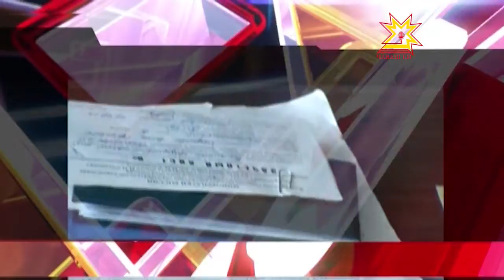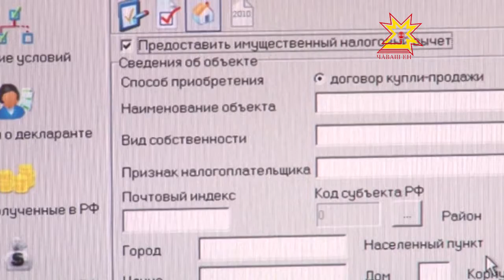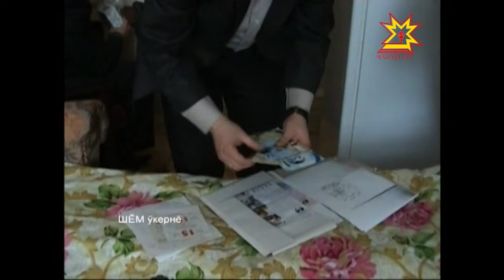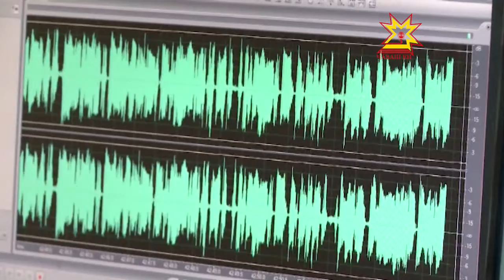Республика 14.03.2013 (на чувашском)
В выпуске:
- М. Игнатьев Раççей Правительствин ларăвне хутшанчĕ
- Алексей Кокель «Хупахра» ÿкерчĕкĕ çĕр çул тултарчĕ
- Ветерансем хваттерлĕ пулчĕç
- Чăвашри архив служби 90 çул тултарчĕ
- Налук службин уçă алăксен кунне
- Ултавçăсене тăрă шыв çине кăлармалла
- «Чăваш пики-2013»